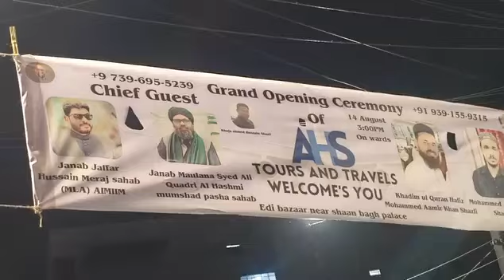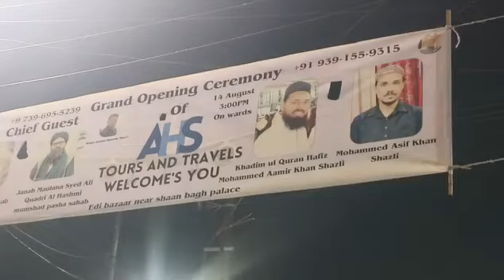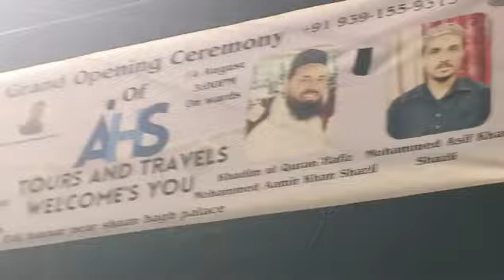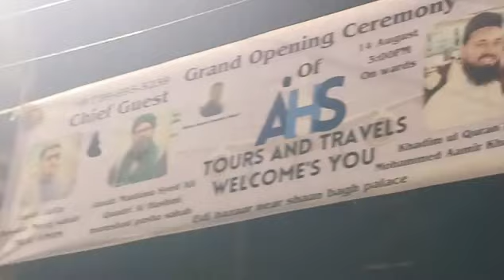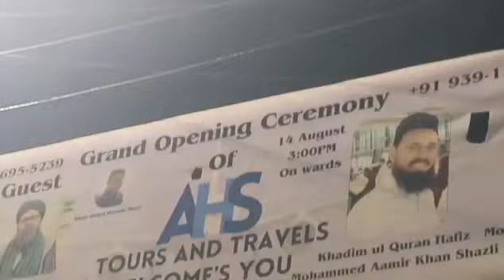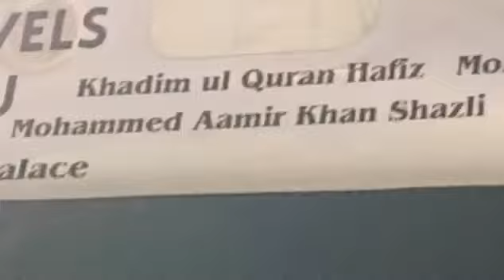AsalamalaikumYou are cordially invited to our office inauguration on 14 Aug 3:00 PM On wards.